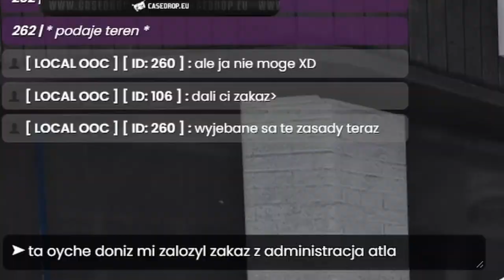CHMIELARZ [atlantis] 21 - TAJNE INFORMACJE